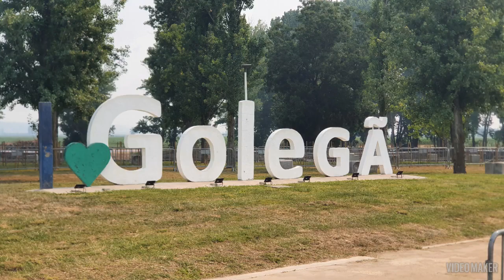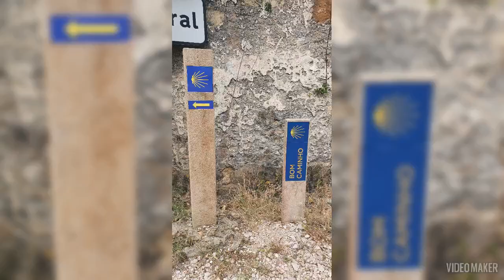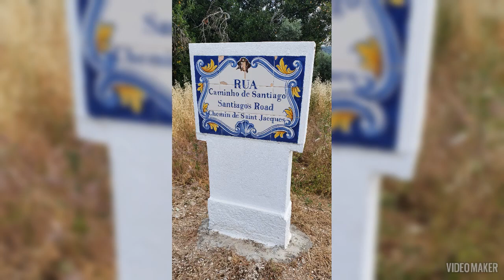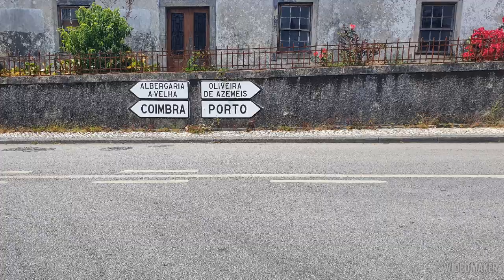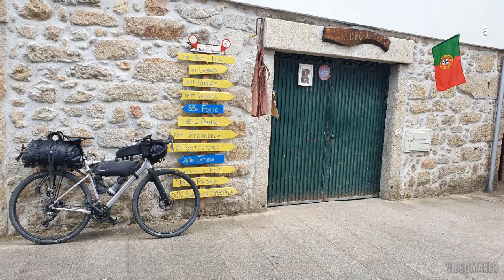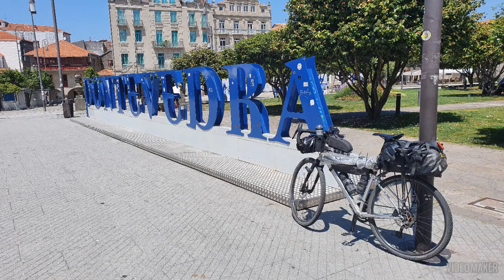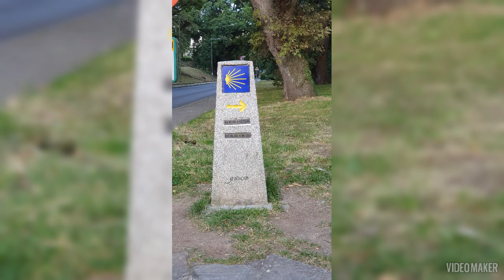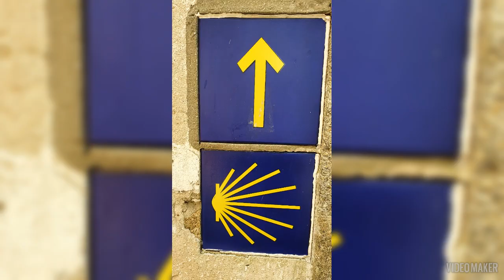Cammino Portoghese Centrale in gravel 18/05/23